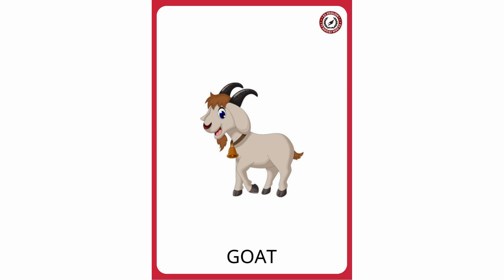G2.WEEK 12 - I LEARN